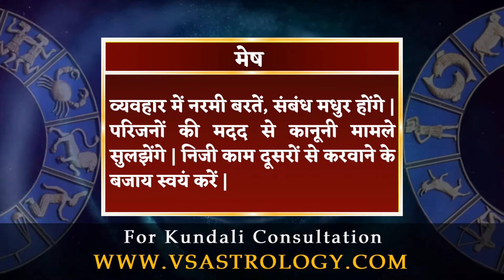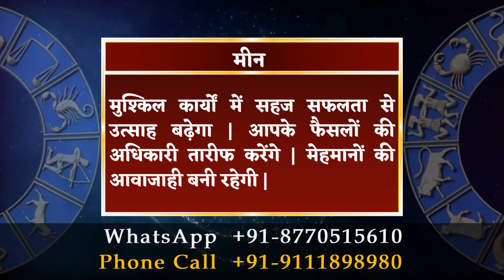आज का राशिफल 17 अप्रैल 2022 | Aaj ka Rashifal 17 April 2022.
मेष :- व्यवहार में नरमी बरतें, संबंध मधुर होंगे | परिजनों की मदद से कानूनी मामले सुलझेंगे | निजी काम दूसरों से करवाने के बजाय स्वयं करें |

वृषभ :- छोटी-छोटी बातों पर टकराव से संबंध बिगड़ सकते हैं | सहयोगी आपके सामने चुनौती बनकर खड़े हो सकते हैं | आस्था बढ़ेगी |

मिथुन :- सामाजिक जीवन में वर्चस्व बढ़ेगा | आपको मेहनत का लाभ मिलेगा | संतान की चिंता रहेगी | कारोबारी विस्तार की संभावना है |

कर्क :- उलझने की बजाय टालने की कोशिश करें, राह मिलेगी | नई जिम्मेदारी आने से व्यस्तता बढ़ेगी | अटके काम पुरे होने के आसार है |

सिंह :- कुछ लोग भ्रमित करने की कोशिश करेंगे | नए सौदे मिलने से अच्छा लाभ मिलेगा | अधिकारियों से मेलजोल लाभदायी हो सकता है |

कन्या :- भावनात्मक रिश्ते बंधन लगने लगेंगे | व्यावसायिक सौदे हाथ में आ सकते हैं | भूमि, भवन के क्रय-विक्रय की रूपरेखा बनेगी | यात्रा टालें |

तुला :- सफलता के लिए योजना में बदलाव करेंगे | रूखे व्यवहार से प्रियजन नाराज हो सकते हैं | मित्रों से किया वादा पूरा नहीं कर पाएंगे |

वृश्चिक :- जोखिम के कार्यों से दूर रहें, परेशानी हो सकती है | धार्मिक आयोजनों पर खर्च संभव है | परिवार में अधिकारों को लेकर टकराव बढ़ेगा |

धनु :- नए संपर्क भाग्योदय में सहायक होंगे | धन की व्यवस्था होने से अटके काम फिर शुरू हो सकते हैं | अधिकारी आपके काम से प्रसन्न रहेंगे |

मकर :- जिद में आकर अपना नुकसान कर लेंगे | नई योजनाओं की शुरुआत पर खर्च संभव है | व्यक्तिगत कार्यों के लिए मित्रों का सहयोग मिलेगा |

कुंभ :- सामाजिक कार्यक्रमों में आपकी उपस्थिति बढ़ेगी | दौड़-धूप करके निजी काम करवा लेंगे | अध्ययन में आ रही बाधा दूर होगी | विवाद से बचें |

मीन :- मुश्किल कार्यों में सहज सफलता से उत्साह बढ़ेगा | आपके फैसलों की अधिकारी तारीफ करेंगे | मेहमानों की आवाजाही बनी रहेगी |

daily horoscope
dainik rashifal
horoscope
bhavishyawani
bhawishyafal
daily rashifal
zodiac signs
kundali matching

mesh
vrishabh
mithun
kark
singh
kanya
tula
vrishachik
dhanu
maker
kumbh
meen

aries
taurus
gemini
cancer
leo
virgo
libra
scorpio
sagittarius
capricorn
aquarius
pisce